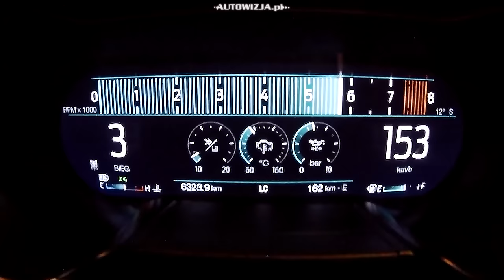Ford Mustang Bullitt 5.0 V8 460 sound, exhaust sound, start up sound, revs, interio sound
2019 Ford Mustang Bullitt 5.0 V8 460 hp stock exhaust